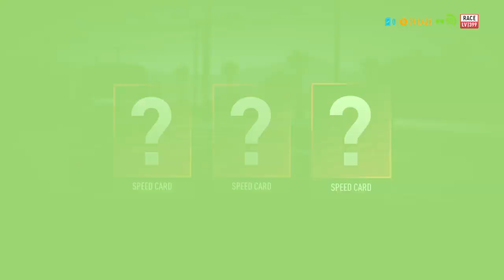NEED FOR SPEED PAYBAK LAMBORGHINI get the box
Free ride and get the box in NFS payback !!!